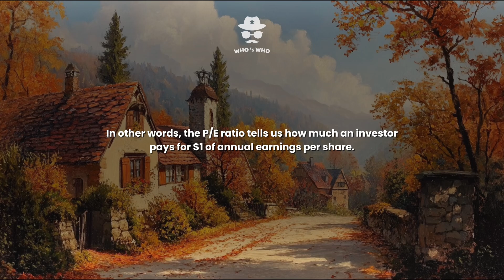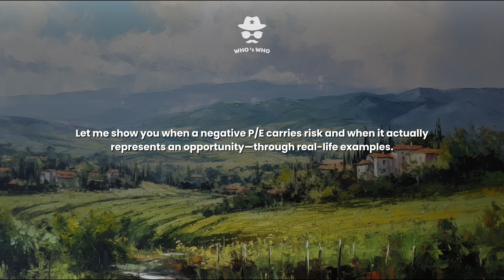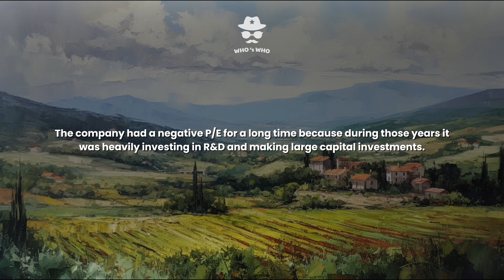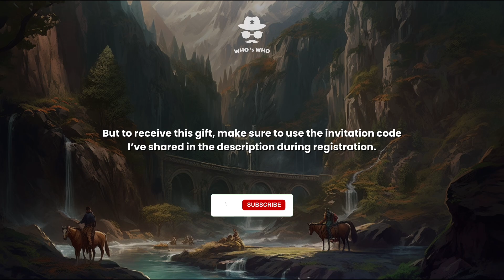What is Negative PE Ratio? (A Big Opportunity!)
What Does a Negative P/E Ratio Really Mean? Danger or Opportunity? Red Flag or a Hidden Gem?

🔍 Ever seen a negative P/E ratio and wondered what it really means? In this video, we dive into a crucial but often misunderstood concept that every smart investor must know. Whether you're a beginner trying to understand the basics or an experienced trader looking to sharpen your financial analysis skills, this explanation is for you.

✅ Learn how to interpret valuation metrics
✅ Understand the potential risks and hidden opportunities
✅ Perfect for those interested in stock market education, fundamental analysis, and long-term investing

If you're looking to improve your financial literacy and make smarter investment decisions, you’re in the right place.

If you want to get up to $30 in free cryptocurrency or stock shares, you can sign up through this link on the Quantfury platform and start buying and selling the stock shares you want. Quantfury offers free cryptocurrency or stock shares to everyone who registers. To receive this gift, make sure to use the invitation code provided in the description during registration.

🆕 Use Invite Code: [HQ1A1DNN]